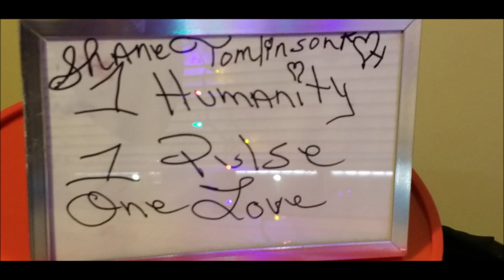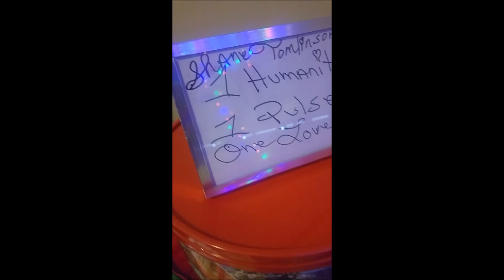XMAS 2022 BUFFALO NY